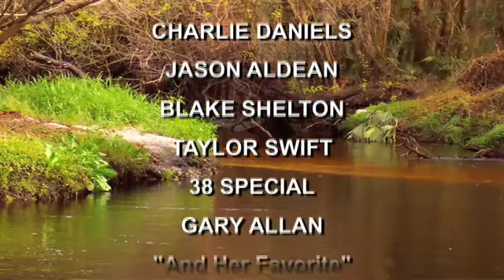A BamaJam Christmas Message from Jessie and Jessi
Jessi tries to figure out what Jessie wants for Christmas. One thing comes to mind...BamaJam!